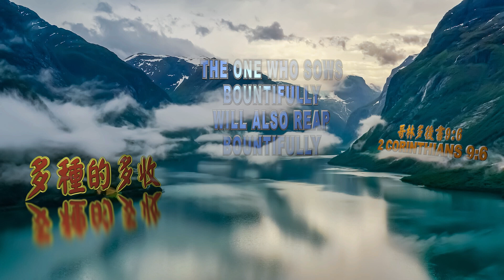聖經金句 / Bible Verse-378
哥林多後書  9:6 要記住：少種的少收；多種的多收。(TCV2019T《現代中文譯本2019》)
2 Corinthians 9:6 The point is this: the one who sows sparingly will also reap sparingly, and the one who sows bountifully will also reap bountifully. (NRSV)